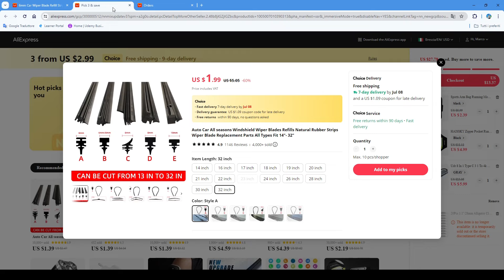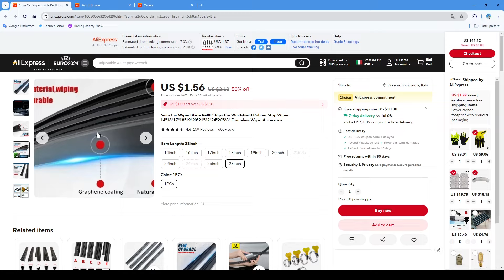Come sostituire la Gomma dei Tergicristalli, risparmiamo mantenendo la qualità senza sprechi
In questo video vediamo come sostituire la gomma dei tergicristalli in maniera molto semplice senza dover sostituire l'intero tergicristallo.
Questo si tradce in un risparmio economico e riutilizzando il supporto originale evitiamo di inquinare inutilmente il pianeta.
Il risultato sarà equivalente ad avere un tergicristallo nuovo.
Link per la gomma dei tergicristalli